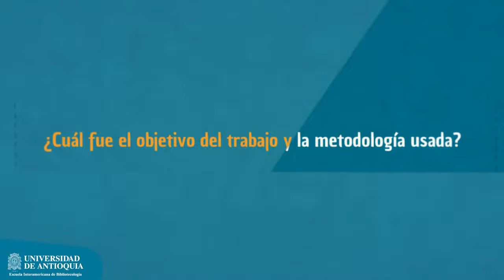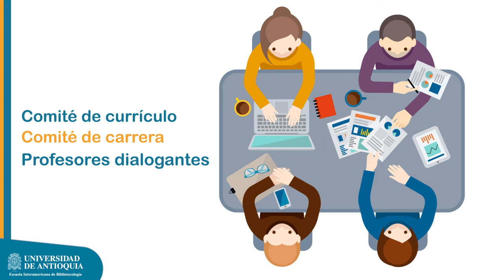Perfiles de nuestros egresados en Archivística y Bibliotecología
¡Conoce el perfil de nuestros egresados/as de Bibliotecología y Archivística!

Desde el proceso de Innovación Curricular de la EIB, indagamos en las capacidades y agenciamientos necesarios de los y las estudiantes de la Escuela, para desempeñarse idóneamente en el ámbito profesional, atendiendo a los múltiples contextos y proyectos interculturales. Conoce cómo fue el proceso y los hallazgos de este viaje para la construcción de nuestros perfiles de egreso.
¿Un título universitario es necesario para desempeñarse en el mundo del trabajo y en el mundo de la vida?